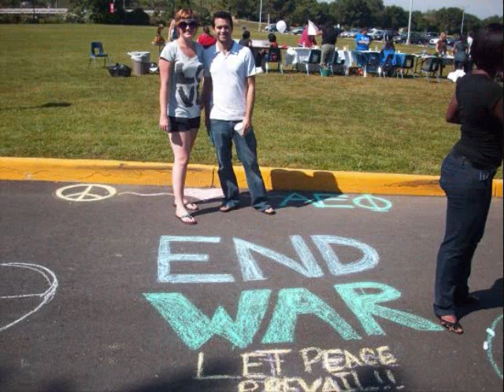"A Roaring Year at FDU"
Last Picture/Video presentation for the FDU Metro Campus 2009 Gala. Song by Whitney Houston "A moment in Time"